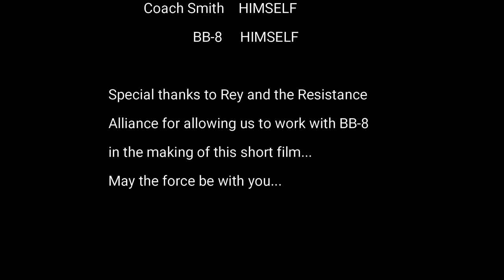Who's Short Now?! O'Rourke Elementary